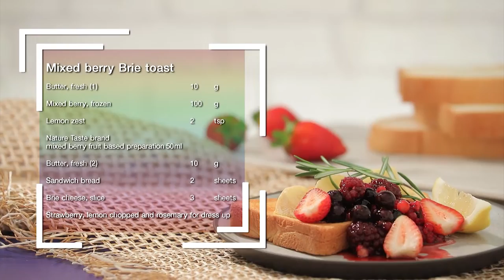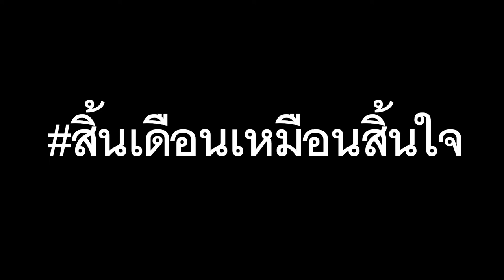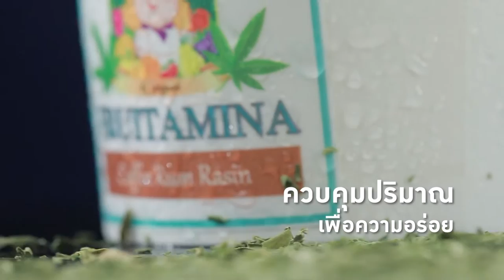"นานา VS เท็ดดี้" กุ้งห่อสาหร่ายคีโต FOOD FIGHTO | EP.149 [2/3]